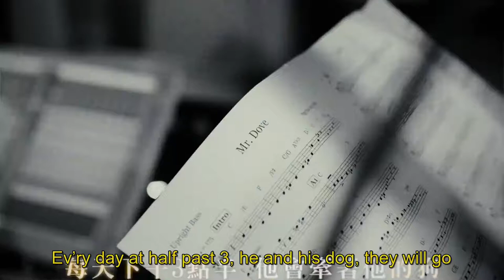許哲珮 Peggy Hsu: Mr. Dove (with singable english subtitles)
Here's another great swing-style song by Taiwan's Peggy Hsu in which I've added English lyrics for those who don't speak English.  The lyrics are a fairly direct translation but also fit the meter of the song.  My hope is you will take the time to listen to more of Peggy Hsu's work, Taiwan pop, and Asian pop in general.